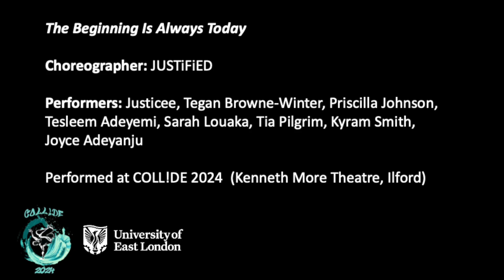1. The Beginning Is Always Today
Artist: JUSTiFiED
Choreographer: Evangeline Francisco
Performers: Justicee, Tegan Browne-Winter, Priscilla Johnson, Tesleem Adeyemi, Sarah Louaka, Tia Pilgrim, Kyram Smith, Joyce Adeyanju
Performed at COLL!DE 2024 (Kenneth More Theatre, Ilford)
Videographer: Sofia Tomic ‪@all.so.visuals